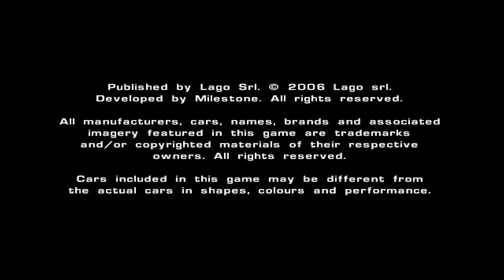pcsx2 - Evolution GT 4K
Voice = ENG / Sub = ITA / Origin = Sony PlayStation 2

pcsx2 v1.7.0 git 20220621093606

Bios = USA v02.30

General Settings - GS Window
16:9 / 16:9 / Disable windows ON

General Settings - Speedhacks
MTVU ON

Graphics Settings
Vulkan / Automatic / Bilinear
ON / ON / GPU OFF
Internal 6x (4K) / Anisotropic 8x / Dithering Scaled
Auto / Auto / Basic / None